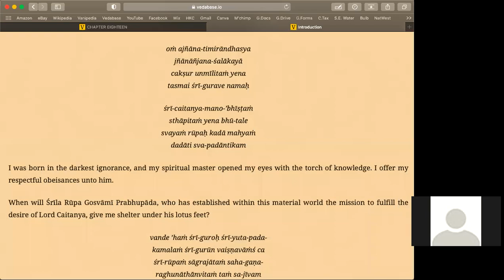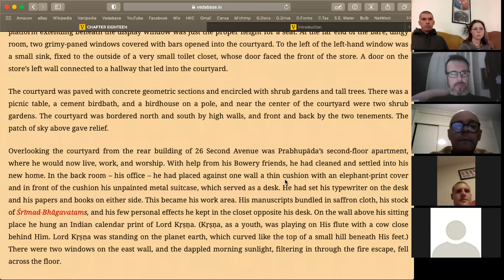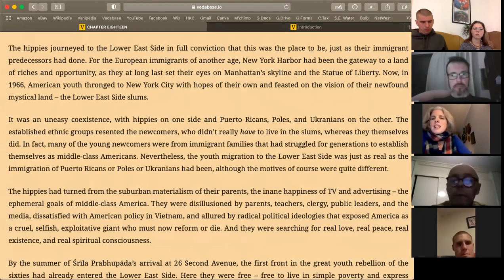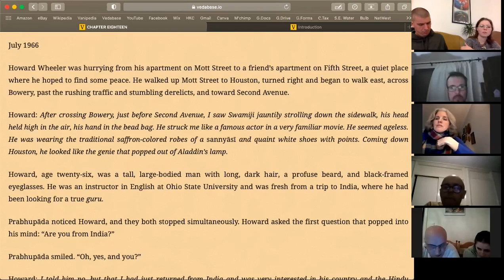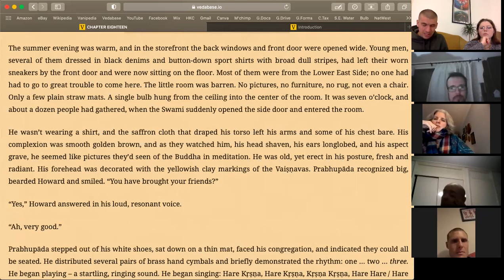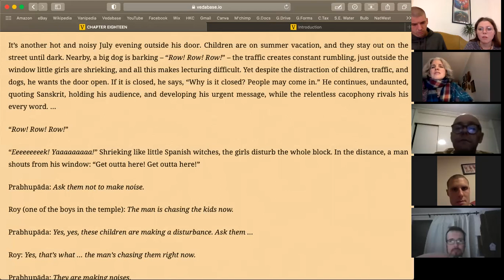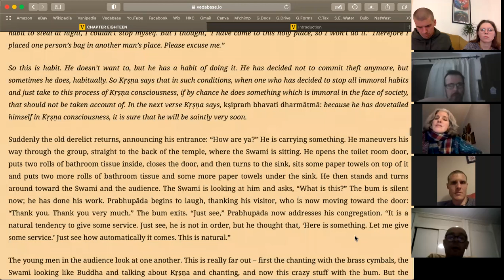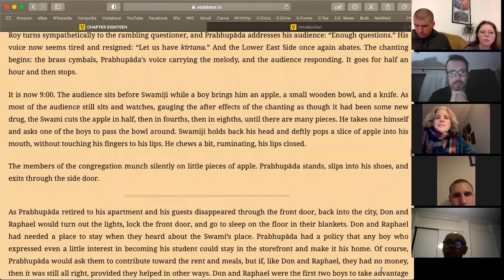Srila Prabhupada Lilamrita: Chapter 18, part one: "Breaking Ground"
Help us distribute free meals and meditation kits by clicking

For more information on similar programs and events please check out these links, and feel free to comment below or get in touch in other ways if you have any questions - we'll get right back to you:

Most of all, please join us in chanting...

.and experience transcendental bliss!